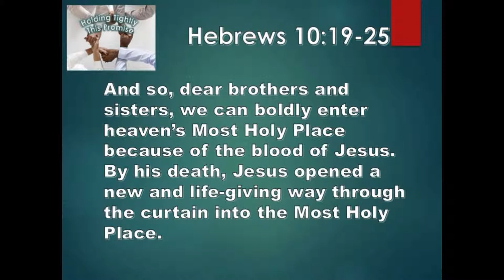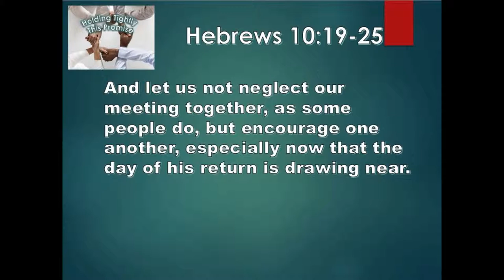4 8 19 Holding Tightly This Promise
There are many things in life to hold loosely, but there are also a few things to which we should refuse to let go, even with our life hanging in the balance…